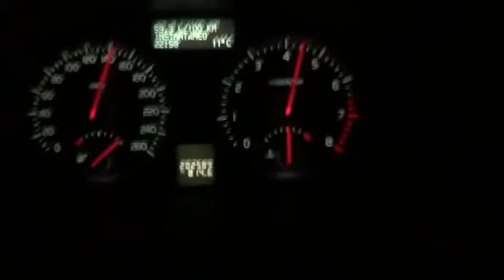Volvo c30 t5 230cv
60-160 stock